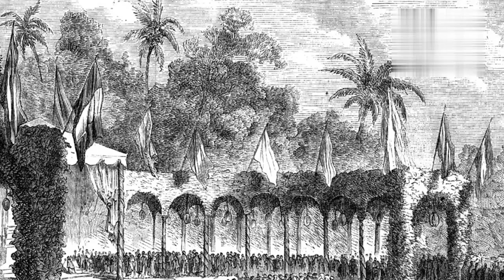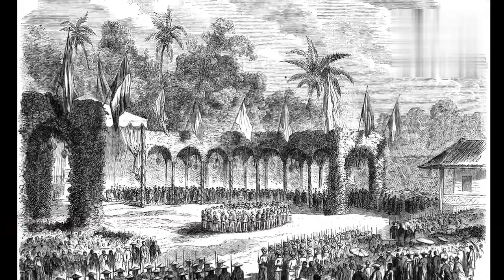History of Cochinchina campaign. French conquest of Vietnam